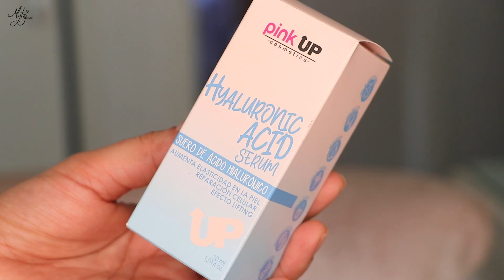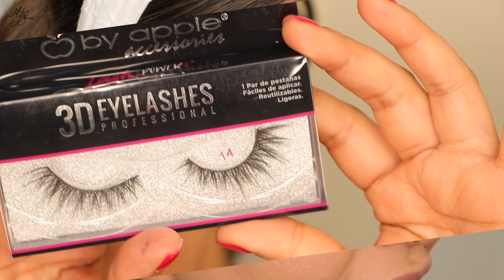EXITO O FRACASO Pink Up , Revlon , Oriflame , Zermat , Lóreal 10 hrs después 🥵| Mytzi Cervantes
Les presento esta edicion de Exito o Fracaso ahora decidi poner a prueba de tiempo productos accesibles de precio , de supermercado y catalogo me hice un maquillaje bien bonito y rosado jiji , puse a prueba base de maquillaje , sombras , delineadores , cuidado de piel , polvos etc., espero les guste y se sorprendan como yo ...

PRODUCTOS MENCIONADOS :

* PINK UP Hyaluronic acid serum suero de acido hialuronico
* PINK UP Caffeine eye gel contorno de ojos en gel
* Oriflame  Giordani Gold metamorphosis tonos Gold sand warm y soft beige cool
* Revlon Colorsaty day to night tono  565 pretty
* Lóreal matte signature eyeliner tono 02 Blue
* Oriflame maquillaje en polvo compacto tono dark Cocoa
* Oriflame The One high impact eye pencil tono RU / By
* Oriflame The One Colour stylist ultimate lip liner / no encontre el tono en el lapiz
* Zermat Eleganzza Lapiz de ojos negros
* Zermat lapiz de larga duracion tono Cacao